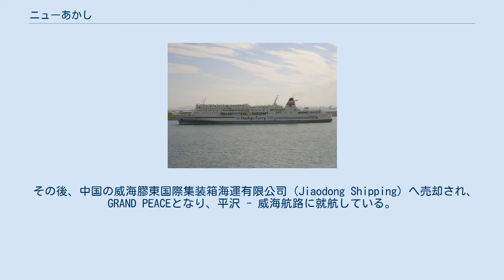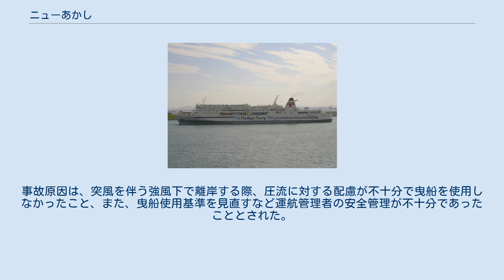ニューあかし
ニューあかしは、阪九フェリーが運航していたフェリー。
 フェリーあかしの代船として神田造船所川尻工場で建造され、1991年3月19日に就航した。
 2010年9月30日、泉佐野航路の減便により引退した。
 その後、中国の威海膠東国際集装箱海運有限公司（Jiaodong Shipping）へ売却され、GRAND PEACEとなり、平沢 - 威海航路に就航している。
 1999年4月13日17時37分、泉大津港内で待機岸壁からフェリーターミナルの岸壁に移動する際に強風に圧流され岸壁に衝突、主電路の切断、機関室の浸水により航行不能となった。
 当時、本船は第2便に就航しており、新門司港からの到着後、第1便に就航していたニューはりまにバースを開けるため、対岸の助松埠頭の中央突堤の西面に設けられた待機岸壁に接岸していた。
ニューはりまの出港後、本船も荷役のため、フェリーターミナル岸壁へ移動を開始した。
突風を伴う強い西の風が吹いていたが、狭い待機岸壁の前面海域ではなく防波堤外で回頭することとして、曳船は要請しなかった。
17時26分、全ての係留索を解き、延出していた左舷錨鎖を巻き揚げ、突風に圧流されながらスラスタなどを使用して岸壁から船体を離したが、前進を開始したところ、スラスタの効力が減殺されたことでさらに圧流され、17時37分、北側突堤の南西角に右舷側中央部が衝突した。
衝突により本船は、主配電盤後面からの主電路が切断され、電源喪失により機関が停止した。
右舷中央下部の外板に幅約3m×長さ約12mの破口を生じ、破口から機関室に大量の海水が流入し、主機および各機器が損傷した。
また、衝突箇所の岸壁のコンクリート、ゴム製防衝工も損傷した。
 事故発生当時、天候は曇で約20m/sの突風を伴う風力7の西の風が吹いていた。
事故原因は、突風を伴う強風下で離岸する際、圧流に対する配慮が不十分で曳船を使用しなかったこと、また、曳船使用基準を見直すなど運航管理者の安全管理が不十分であったこととされた。